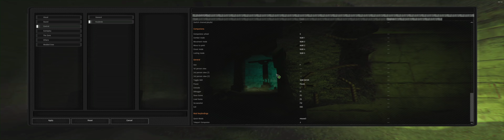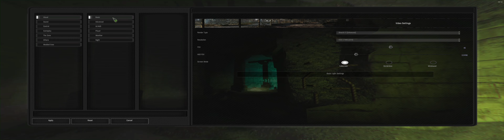STALKER GAMMA MERCENARY